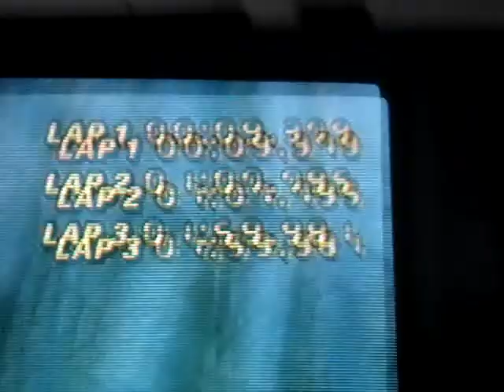MKWii Mushroom Gorge Flap 9.379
I have a proof that the lap counts